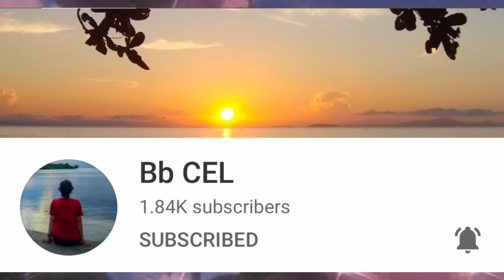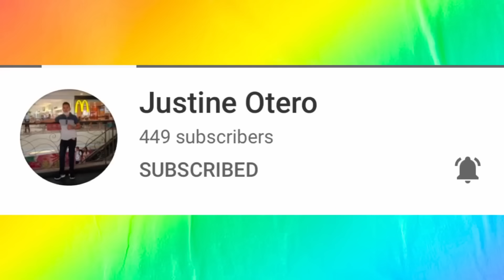Guys mangisda tayo || God give us a beautiful Nature || Sweet Glory79